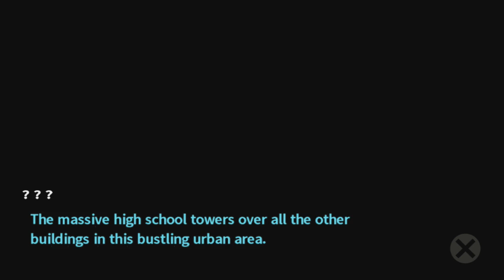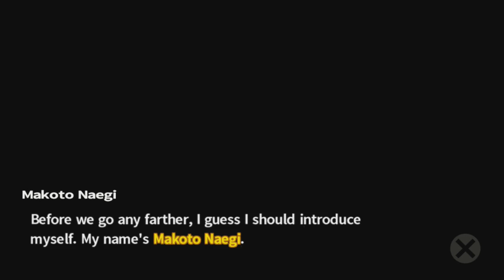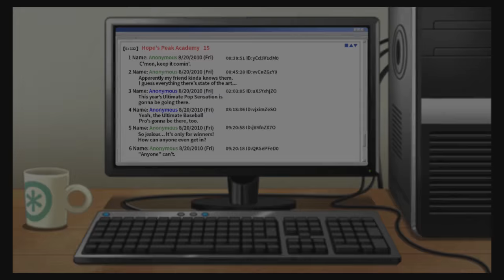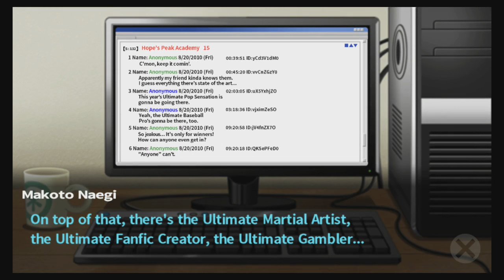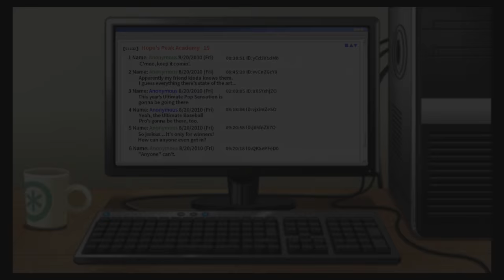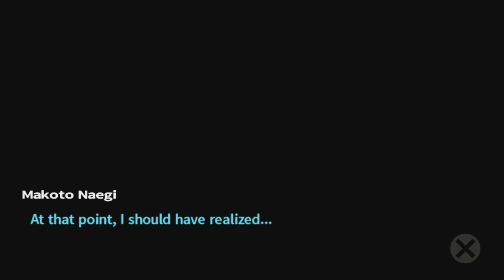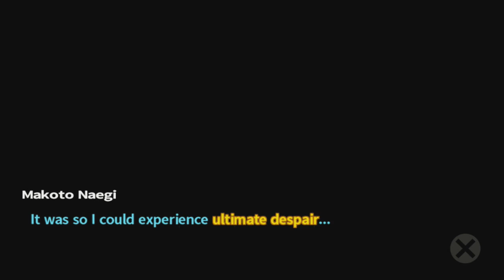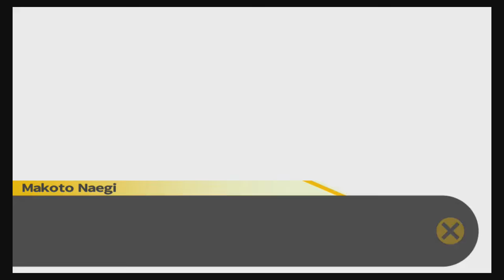Let's play Danganronpa: Trigger Happy Havoc - #1: Welcome to Despair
Welcome to my next playthrough! If you like what you see, please let me know!

Estimated to take around 40h, it's time to take a break from RPGs and MegaTen, and jump into.. Despair.